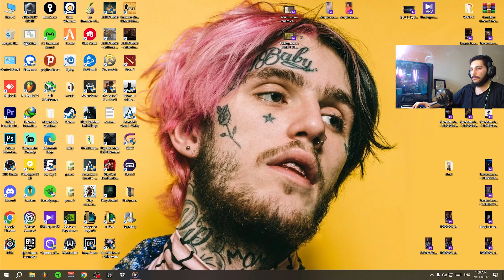حالم گرفتس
🖤ممنون بابت نگاه زیباتون 🖤

ببخشید یکم بی حال بودم , ویدیو حسه خوبی داشت ولی گیم پلی خفنی نبود

شیر کردن ویدیو ها کمک زیادی به من میکنه تا خانواده منو از خونه پرت نکنه بیرون
پس خواهش میکنم کمکم کن کارتن خواب نشم😂😂

If you want a gameplay of a game, tell me

Sharing the video helps me a lot so that my family doesn't kick me out of the house